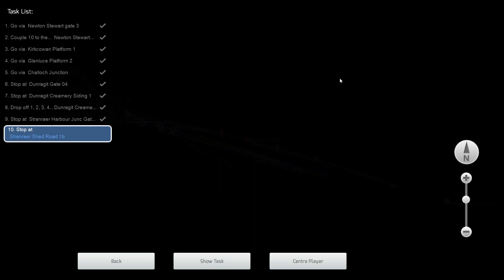Ice Cream Man Part 3 - Western Lines of Scotland - LMS Stanier Black 5 - Train Simulator 2021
The final part of this freight scenario takes your train of milk tanks to the creamery at Dunragit.

Following a short wait in the loop at Newton Stewart we will depart for Dunragit

Loco: LMS Stanier Class 5 ‘Black 5’ 4-6-0 BR Lined Black Intermediate Weathering with Snow Plough – included with route